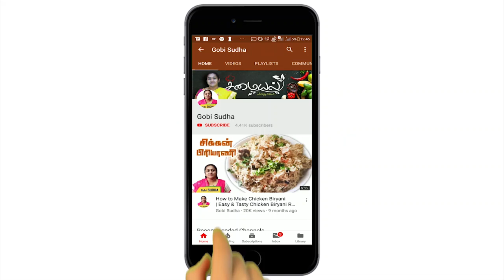Homemade Chicken Biryani | 1 kg chicken biryani Recipe in Tamil by Gobi Sudha | சிக்கன் பிரியாணி